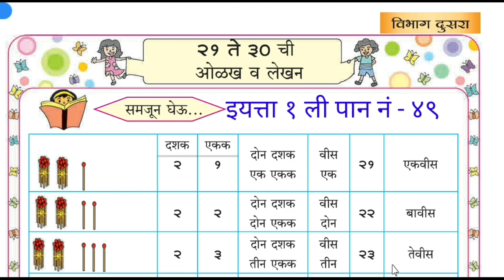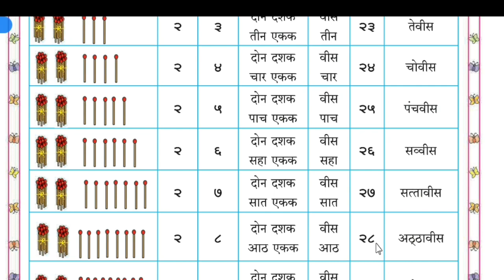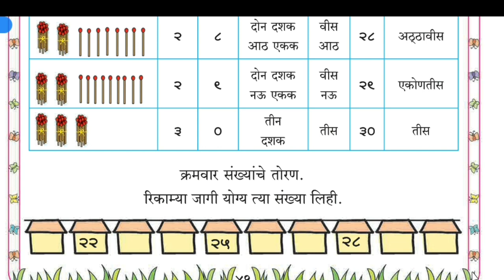इयत्ता पहिली / विषय गणित /२१ ते ३१ ची ओळख व लेखन / 21 te 30 chi olakh lekhan / iyatta pahili ganit